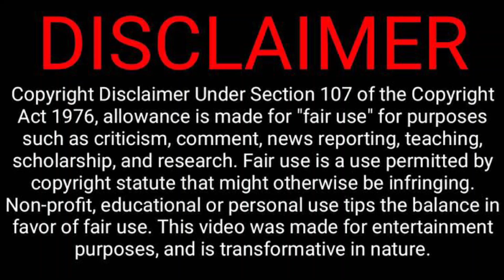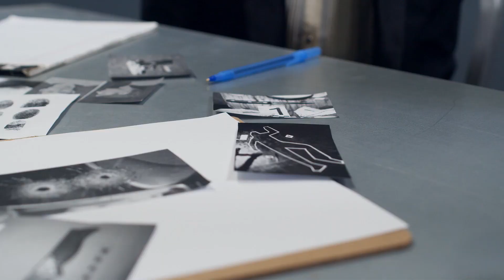தரமான Murder Investigation | Crime Story Tamil | Crime Stories Tamil | Yara Gambirasio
இத்தாலியை கதிகலங்க வைத்த Yara Gambirasio Murder Case. Yara Gambirasio's crime story in tamil.
Who Killed Yara Gambirasio? 21000 DNA Samle Tested To Find One Person.

At 6:44 PM on 26th of November 2010, Yara Gambirasio left the Brembate di Sopra, Italy sport center alone, but never reached her home 700 meters away. Her family soon called the Carabinieri,[2] but despite a search involving hundreds of volunteers, her body was not found until 26 February 2011 in Chignolo d'Isola, 10 kilometers from Brembate di Sopra.

The body showed multiple superficial cuts, possibly made by a pointed object such as a nail or a knife, and a large wound on the head. In August 2011 a final autopsy report had not yet been released and not even the exact cause of death had been ascertained, but leaked details from the investigation suggested that the death was caused by the combination of a head blow (as from falling on a hard surface or being hit with a stone), at least six cut wounds (none deadly) and hypothermia.

It did not appear that Gambirasio had been raped.Yara's funeral took place on 28 May 2011 and was presided over by the bishop of Bergamo Francesco Beschi. The first suspect was a young Moroccan man who was arrested after a comment he made was mistranslated but then quickly exonerated. After a trace of genetic material was taken from the victim's underwear and leggings, forensic scientists analyzed and compared about 22,000 DNA profiles and the search began for a suspect with matching DNA, referred to as "Ignoto 1" (Unknown 1, the identifying nickname given by investigators to the murderer of Gambirasio). On 16 June 2014 an Italian bricklayer living and working in the area, Massimo Giuseppe Bossetti, was arrested and accused of being the murderer, mainly by virtue of his DNA matching "Ignoto 1"'s.

While the deceased father of "Ignoto 1", Giuseppe Guerinoni, who had died in 1999, was identified relatively quickly, the search for the actual suspect was much longer and complicated because he was an illegitimate son of Guerinoni - a circumstance apparently totally unknown to anyone else previously; the suspect only became the target of investigations after his mother was tested for DNA and the tests showed it likely that the suspect was one of her sons. Because the investigators wanted to observe the suspect for several months before confronting him, the DNA match of Massimo Giuseppe Bossetti with that of "Ignoto 1" was confirmed during an apparently routine breathalyzer test, which was performed specifically with the intention of obtaining Bossetti's DNA.

True crime story in tamil narrated by velrajan.